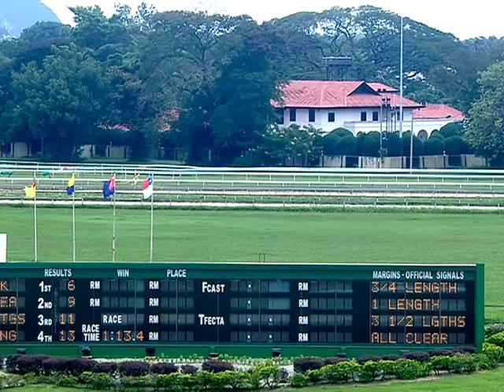2018-10-20(R03)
PERAK OCTOBER MEETING SATURDAY, 20TH OCTOBER 2018